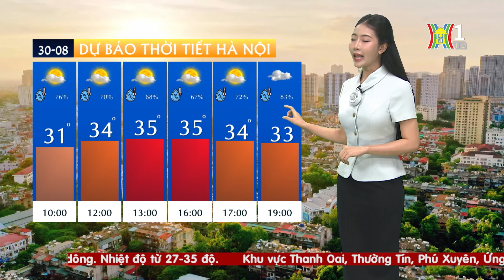Dự báo thời tiết Thủ đô Hà Nội hôm nay 30/8/2024 | Dự báo thời tiết mới nhất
Thời tiết Hà Nội hôm nay được dự báo dịu mát hơn, nắng nóng sẽ giảm khi mưa dông có thể xuất hiện rải rác trong ngày. Chất lượng không khí vẫn ở mức có hại cho sức khỏe.